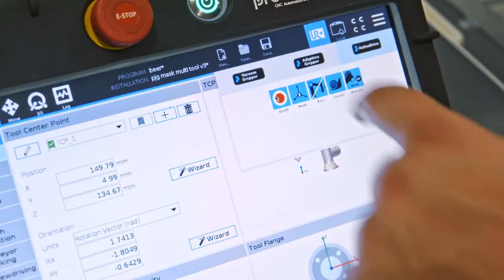CNC Auto Door - Machine Tending with Hurco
ProCobots can provide servo motor, and belt driven auto door systems with covers made just for your CNC machine. Safety features include a built in force detection system. Doors will open up if collision is detected before closing (like an elevator door). Controlled by robot digital output and/or CNC M-Codes.